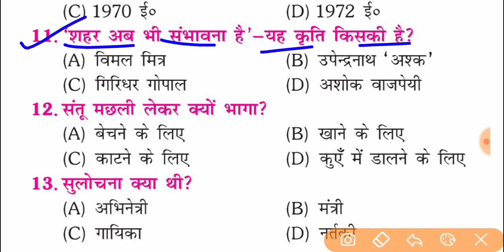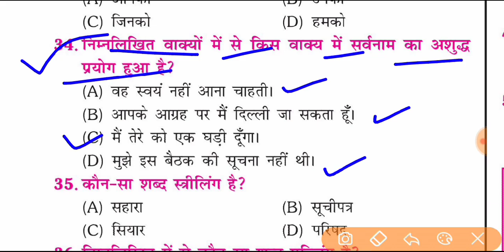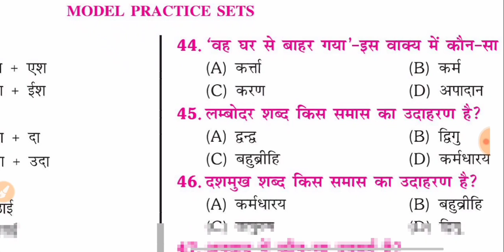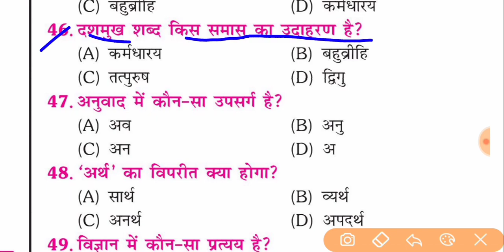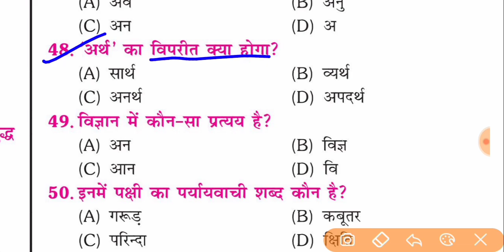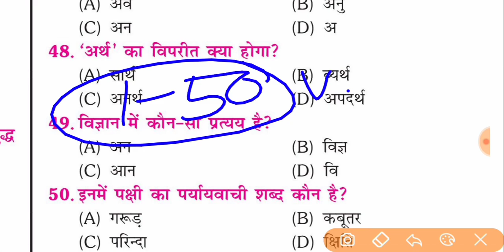10th class हिन्दी Sent-up Exam Answer key 2022 || Hindi Vvi Question 2022 For Sent-up Exam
10th class हिन्दी Sent-up Exam Answer key 2022 || Hindi Vvi Question 2022 For Sent-up Exam

10th Class Hindi sent-up Exam Answer Key 2022 | Hindi sentup exam question paper 2022
Bihar Board 10th Sent Up Exam Hindi Objective Question And Answer Key , 10th sent up exam 2021-22 Hindi Objective.I hope ki Aap Sabhi Ko Video Bahut Pasand Aayi hogi sath hi aap 10th sent up exam ke liye important rahega .  Thanks Queries Solve : 1. Bihar Board Sent Up Exam 2. 10th Sent Up Exam 2022 3. Hindi Objective Answer Key Sent Up Exam 4. 10th Sent Up Exam 2022 Hindi Objective Answer Key 6.10th Sent Up Exam Hindi Question Paper 7. Bseb Sent  Up Exam 2021-22 Chemistory Answer 8.Sent Up Exam 2022 Question paper Hindi 9. Sent Up Exam 2022 Chemistory 10. 10th Sent Up Exam 2022